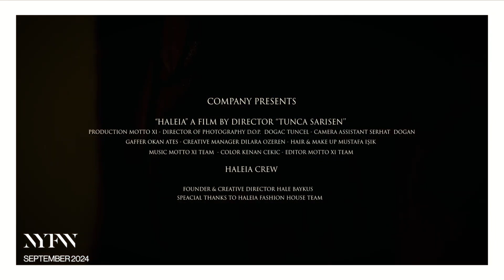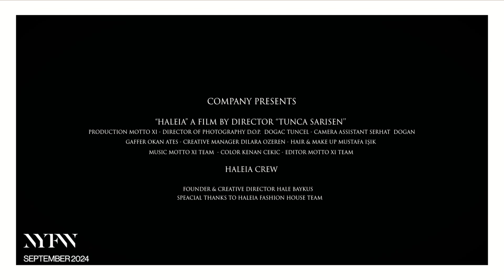Haleia SS2025 | NYFW